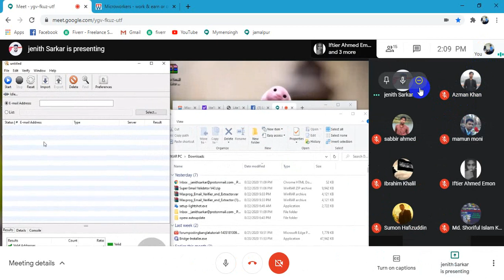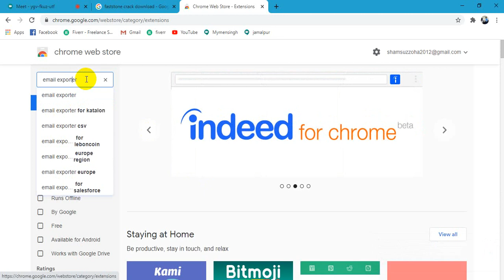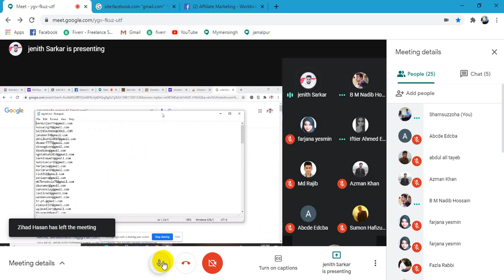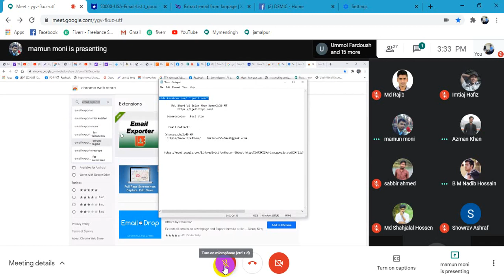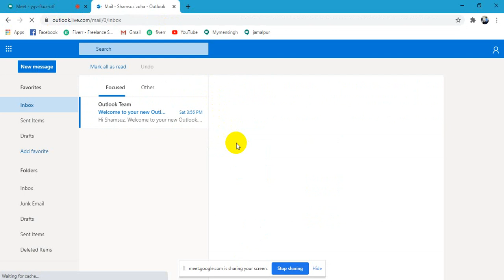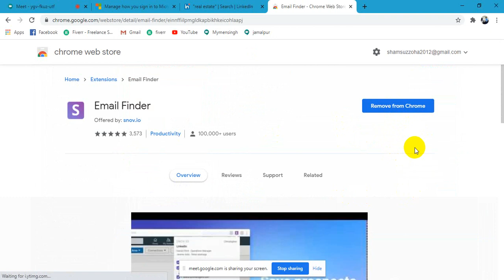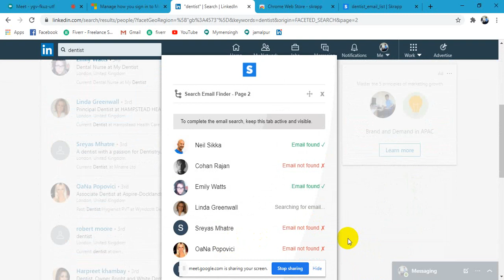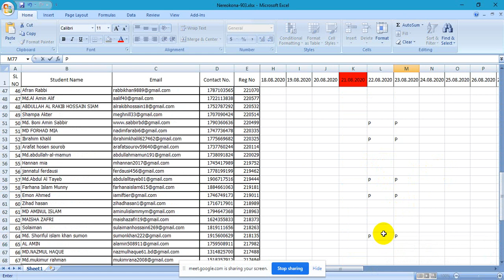DIGITAL MARKETING |DIGITAL MARKETING NETRAKONA | BATCH-903 Class-07 | LEDP